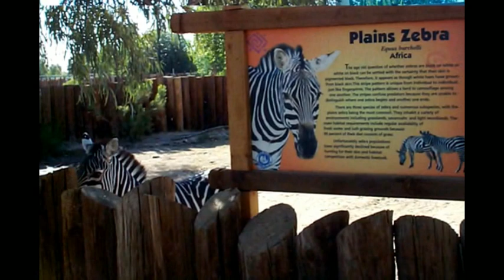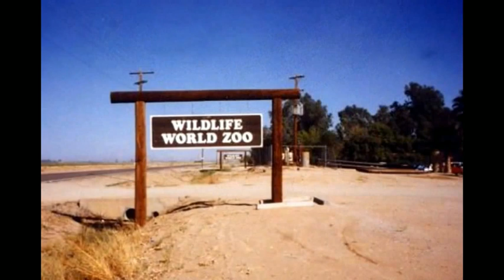Wildlife World Zoo